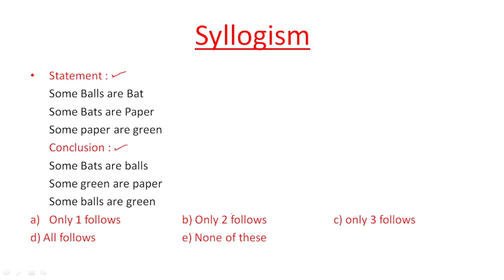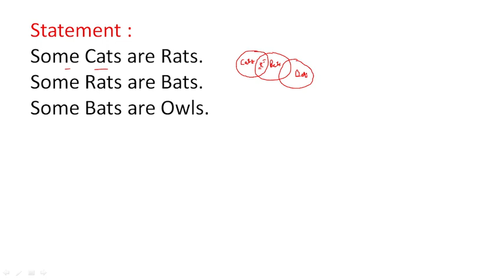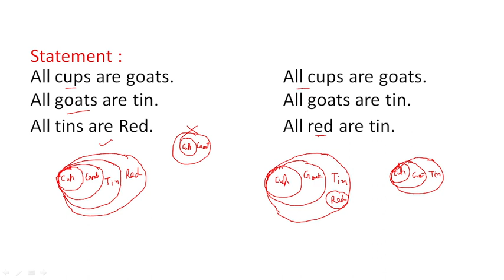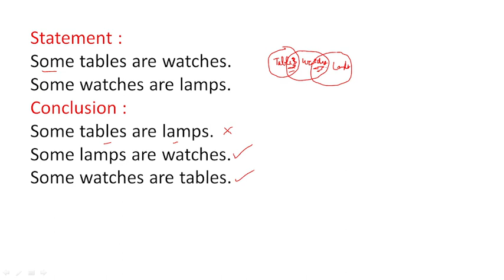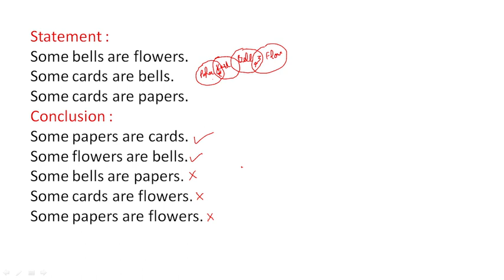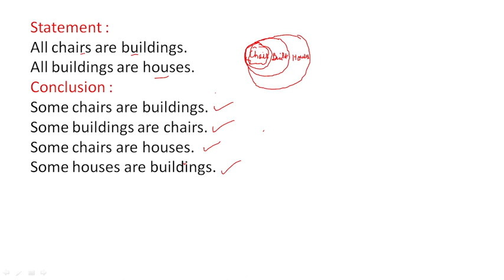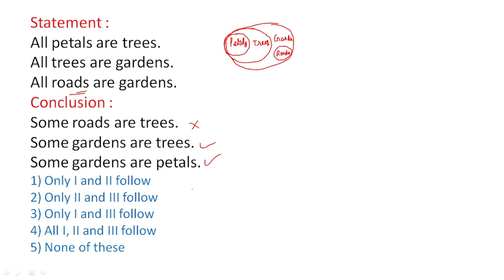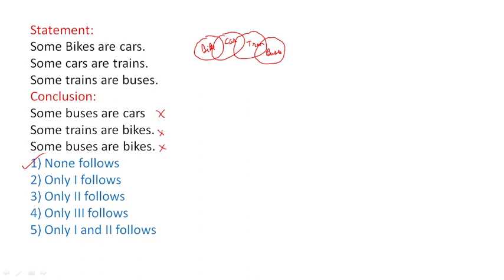Statement and Conclusion for Punjab police, Patwari, Psssb - Clerk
This lecture is very helpful for Punjab police, patwari, Psssb - clerk and all competitive exams